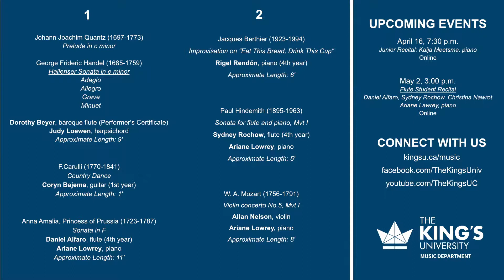Noon Tunes: Pre-Jury Performances (April 16, 2021)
Noon Tunes is a free weekly King's concert. The series feature a wide variety of musical performances featuring faculty, students, and guests. Concerts are held in Nicholas B. Knopper's hall (almost) every Friday of the academic year.